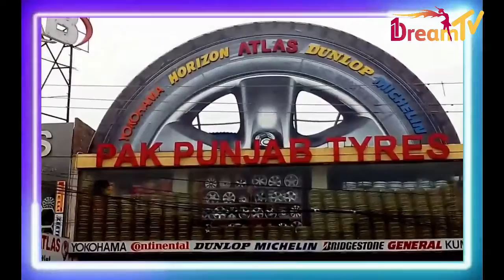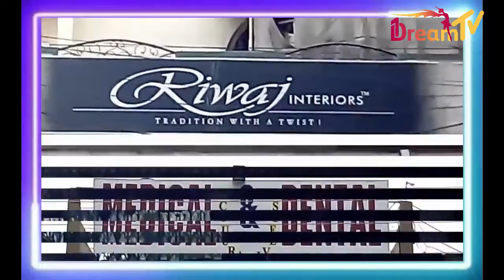Increasing Business Expenses in New Business | WHY? | How to Earn more Profit ? | All Pakistan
Increasing Business Expenses
Increasing Business Expenses in New Business | WHY? | How to Earn more Profit ? | 1Dream TV OK